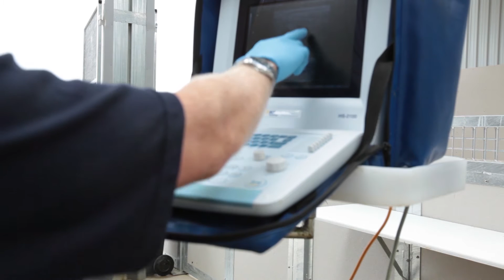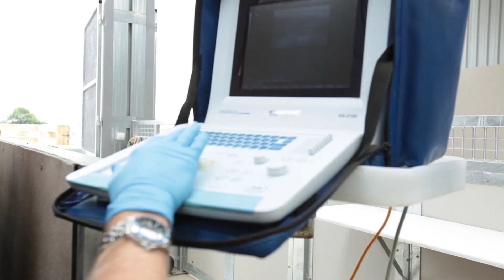ULTRASOUND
Dr Chris Philips discusses equine pregnancy ultrasound.